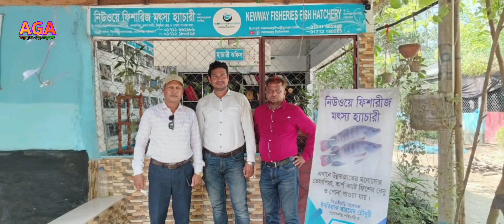নিউওয়ে ফিসারিজ মৎস্য হ্যাচারী,নিপানিয়া, কাটাবাড়ি, গোবিন্দগঞ্জ, গাইবান্ধা //@user-golpoadda //AGA//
উন্নতমানের মনো সেক্স এর পোনার জন্য বিশ্বস্ত প্রতিষ্ঠান -নিউওয়ে ফিসারিজ মৎস্য হ্যাচারি।